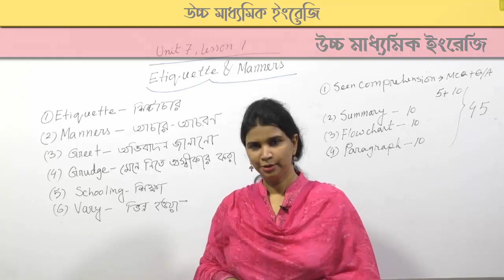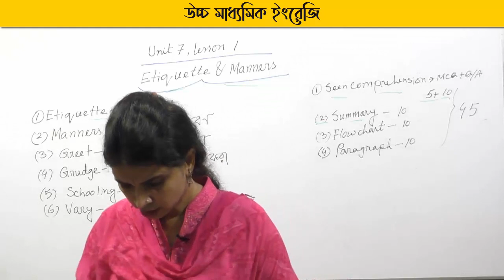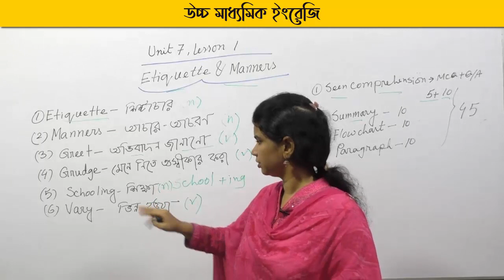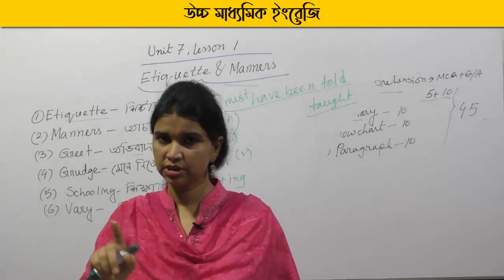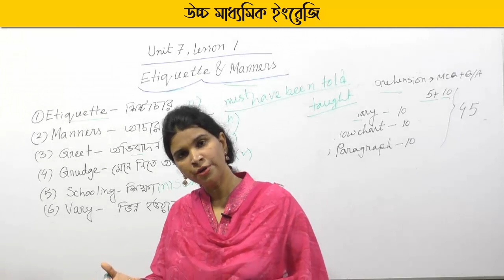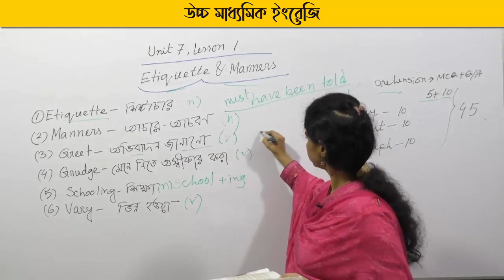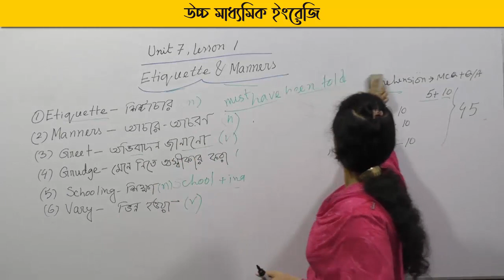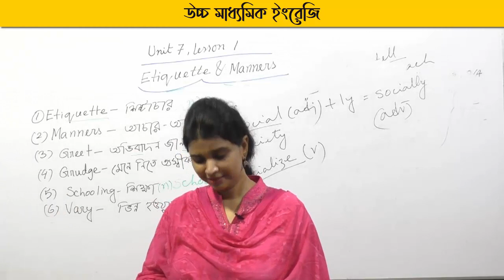HSC 1st Year-2020-21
Unit-07, Human Relationships
Lesson-1, Etiquette and Manners
-Rokshana Akter, Lecturer, English
Gurudayal Govt. College
Kishoreganj